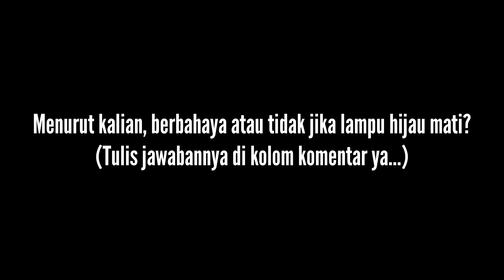HIJAUNYA MATI DARI ARAH GARDUJATI, TRAFFIC LIGHT SIMPANG JL.CIBADAK - ASTANA ANYAR, KOTA BANDUNG